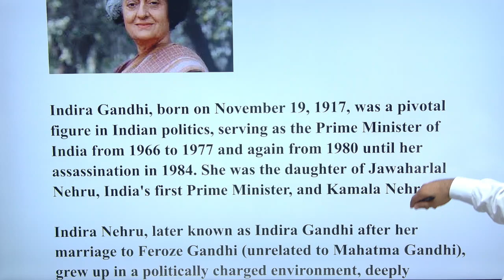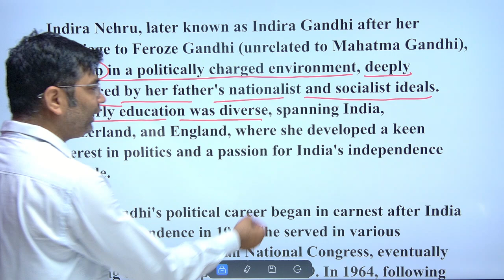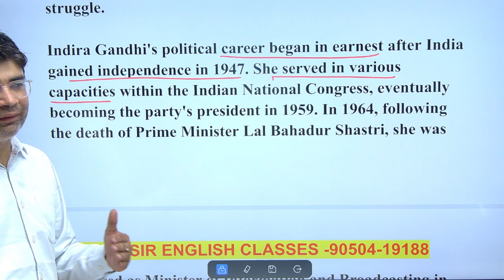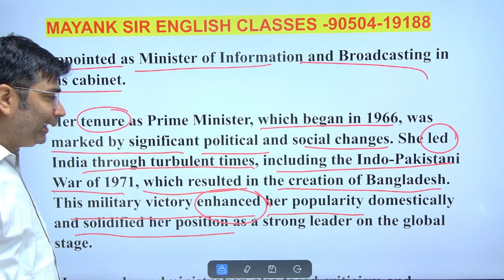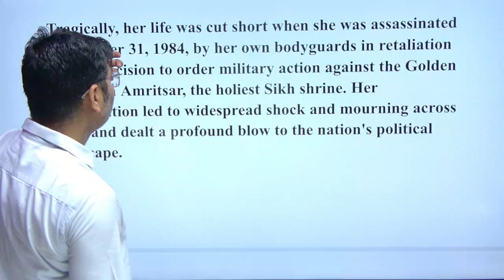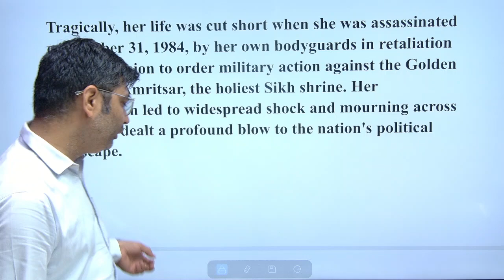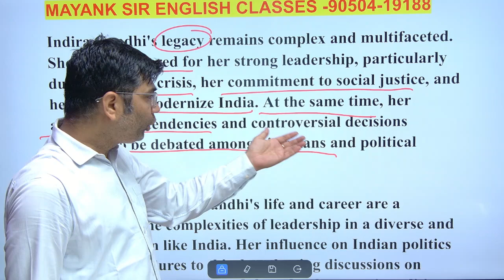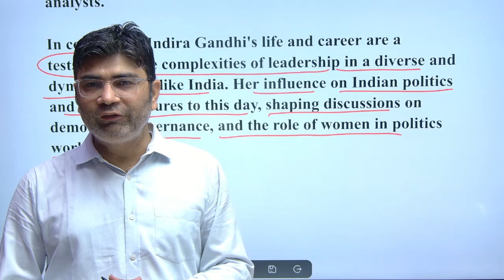Indira Gandhi Biography Translation | Best English to Hindi reading practice| No.1 for Reading Skill